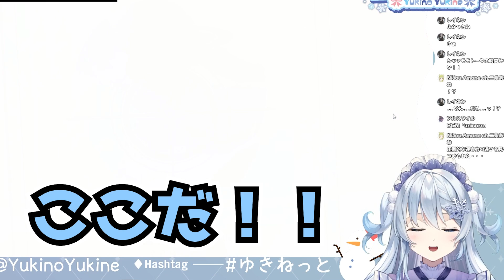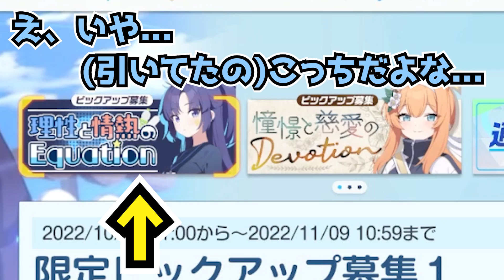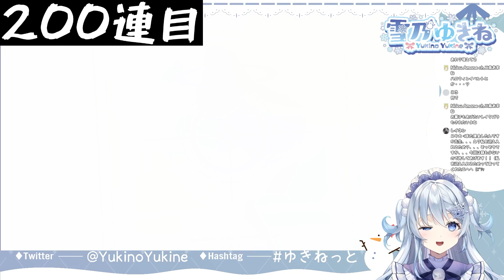【ブルーアーカイブ】体操服イベント募集200連やった結果...？【新人Vtuber配信切り抜き】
どうもご主人たち！男の娘メイドVtuberの雪乃ゆきねです！

以前配信した「ブルーアーカイブ -Blue Archive-」の切り抜き動画です。体操服イベントで限定キャラを求めて200回募集をした結果、ユウカちゃんやマリーちゃんはお迎えできたのか...！？
初心者だけど頑張ってブルアカ配信もしてるのでよかったら遊びに来てくださいね～！レッツゴー！

元配信はこちら
【ブルーアーカイブ】体操服ユウカちゃんに会うまで終わらないブルアカ配信【新人Vtuber配信】

【本編で紹介した動画】
【ブルーアーカイブ】バニーイベント募集200連やった結果...？【新人Vtuber配信切り抜き】

0:00 OP
0:31 本編開始
3:33 きた！？
7:21 きただろ！？
9:00 決着

【雪乃ゆきねについて】
会社員→公務員と職を変え、気付けばメイドになっていたメイドVtuber。
見た目は完全に女の子、でも男性。いわゆる男の娘。
家事スキルは壊滅的でも、一流メイドを目指してがんばります！

【素材などクリエイター様】